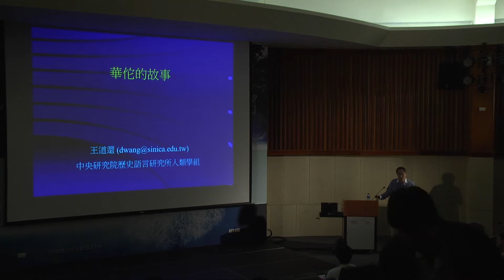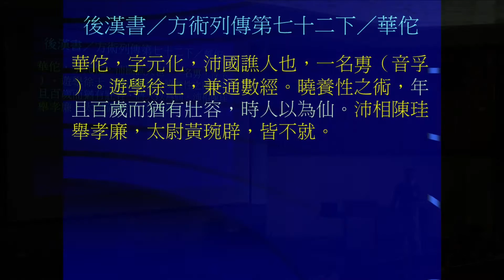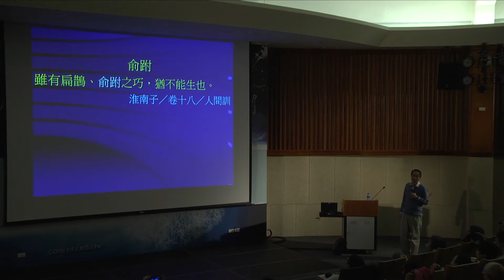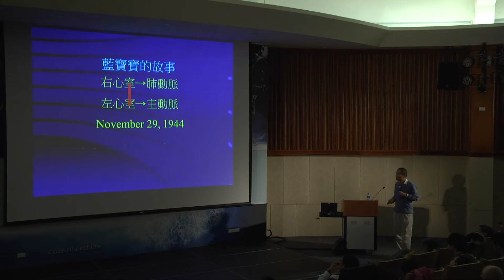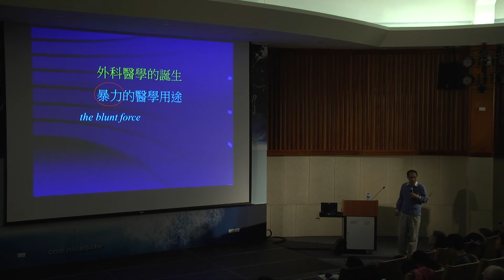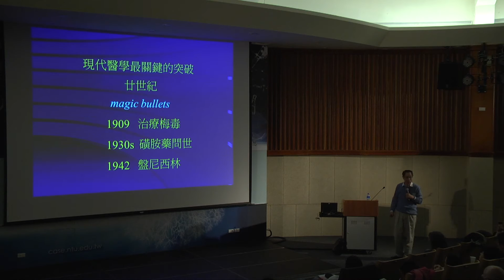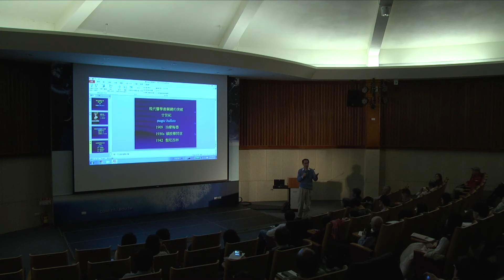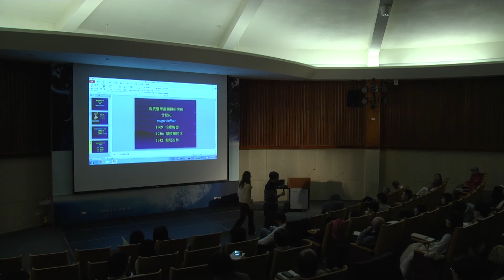【華陀的故事】王道還｜ 科學史沙龍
華佗是真實的歷史人物，正史《後漢書》、《三國志》皆有傳。大眾對華佗的印象主要來自《三國演義》，不過《三國演義》的素材也來自那兩部正史。華佗事蹟中，大家最津津樂道的，就是「開腹手術」，出自正史，絕非「小說家言」。正史為什麼會記載華佗有這種本領？
00:00高涌泉介紹
00:29演講開始
01:20華陀真的存在
10:52華陀養生訣
14:05斷腸湔洗的來歷，神話?
21:01開腹手術
28:43止痛技術
30:48藍寶寶
35:29外科醫學的誕生
48:31QA